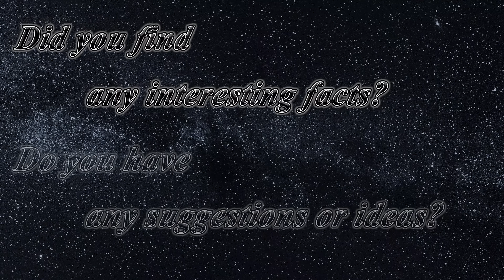Moon Knight, Mr. Knight, and Scarlet Scarab vs. Arthur Harrow Fight Scene [No BGM]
In the Cairo desert, Khonshu sends Moon Knight to stop Arthur Harrow. Meanwhile, Harrow steps out on a pyramid to unleash the powers of the Staff of Ammit. Soon, Moon Knight lands on Harrow's pyramid and begins fighting him.

Moon Knight and Harrow crash into the street. Harrow recovers first and beats Moon Knight with his cane. Layla, as Scarlet Scarab, arrives and knocks Harrow back. Then, Scarlet Scarab and Moon Knight fight Harrow.

They finally overwhelm Harrow, but one of his cane blasts fires a van, and Scarlet Scarab goes to save it. After that, Harrow blasts Moon Knight and says that if he had killed Marc when he was younger, Randall Spector, Marc's brother, would have been saved.

As Harrow starts draining Moon Knight's soul, Marc blacks out, and then he returns holding Harrow's cane to his forehead. Marc and Steven realize it wasn't either of them. The disciples are in the street unconscious, and Layla is alive.

What do you think of the fight? Did you find any interesting facts in the scene? Do you have any suggestions or ideas? Share your opinion with the world in the comment section below. I put the video in 4K and removed the background music score to help you focus thoroughly on CGI and SFX.

0:00 | Moon Knight Flying to Cairo
0:17 | Moon Knight Fights Arthur Harrow
0:43 | Scarlet Scarab Saves Moon Knight
1:08 | Moon Knight, Mr. Knight, and Scarlet Scarab Fight Arthur Harrow
2:47 | Moon Knight Blacks out And Defeats Arthur Harrow
3:07 | More Scenes

[The Original Show]
Moon Knight | Season 1 | Episode 6 | Gods and Monsters
Aired: May 4, 2022
Director: Mohamed Diab
Writers: Jeremy Slater, Peter Cameron, Sabir Pirzada
Stars: Oscar Isaac, Ethan Hawke, May Calamawy